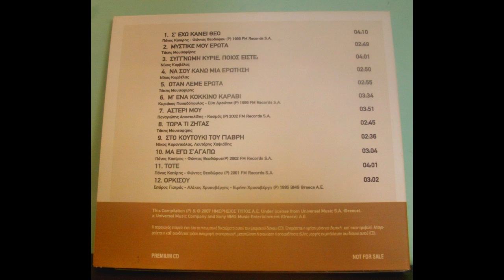Χρυσή δισκοθήκη Κατερίνα Στανίση FULL CD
Χρυσή δισκοθήκη Κατερίνα Στανίση